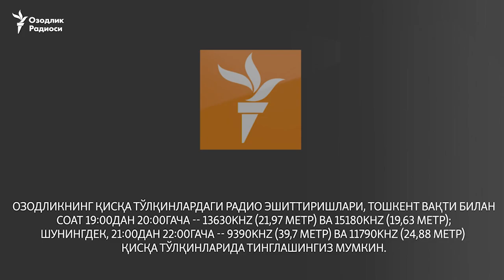Ироқ армияси Мосул ғарбидаги қишлоқларни "Ислом давлати" босқинидан озод қилди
Ироқ кучлари Мосул шаҳрининг ғарбий қисмида жойлашган 15 қишлоқ “Исломий давлат” жангариларидан озод этилганини эълон қилди. Ироқ армияси АҚШ армияси кўмаги билан шаҳарни бутунлай озод этиш учун курашмоқда.

20 февраль куни Ироқ аскарлари Мосул жанубидаги аэропорт томон яқинлашди. Хабарларга кўра, “Исломий давлат” жангарилари зўр бериб қаршилик кўрсатмоқда.

19 февраль куни телевидение орқали чиқиш қилган Бош вазир Ҳайдар ал-Абодий Ироқ ҳарбийлари Мосул шаҳрининг “Исломий давлат” экстермист гуруҳи қўлида бўлган ғарбий қисмини ишғол қилишни бошлаганини маълум қилган эди.

“Биз амалиётнинг янги босқичини бошлаганимизни маълум қиламиз. Мосулнинг ғарбий қисмини озод қилиш учун бораяпмиз! Ҳарбийларимиз фуқароларимизни ДАИШ (“Исломий давлат” экстермист гуруҳи – таҳр.) дан озод қилишни бошлади”, деди бош вазир.

Ироқ кучлари ўтган йилнинг октябрь ойида АҚШ ҳаво ҳужумлари, шиа жангчилар ҳамда курд пешмерга қўшинлари кўмаги билан шаҳарни озод этиш амалиётини бошлаган эди. “Исломий давлат” етакчиси Абу Бакр ал-Бағдодий 2014 йили Мосулда туриб Ироқ ва Сурияни ўз ичига олган халифалик эълон қилган эди.